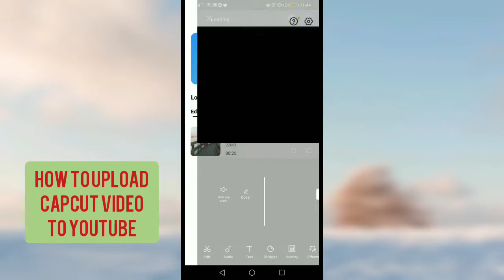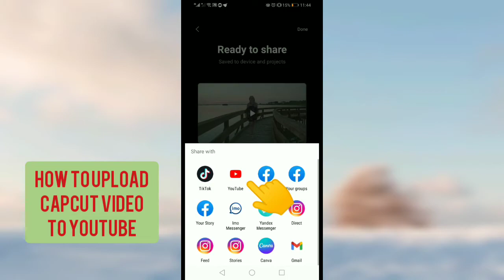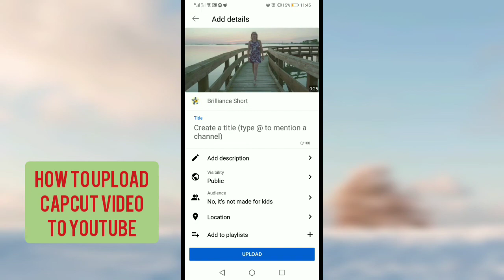How to upload capcut video to YouTube (iPad-iPhone)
How to upload capcut video to YouTube
How to post a capcut video on YouTube
How to upload capcut to YouTube
Capcut video iphone
Upload Capcut video ios